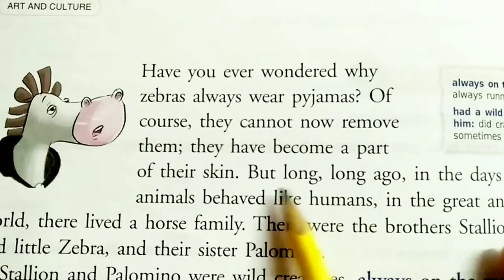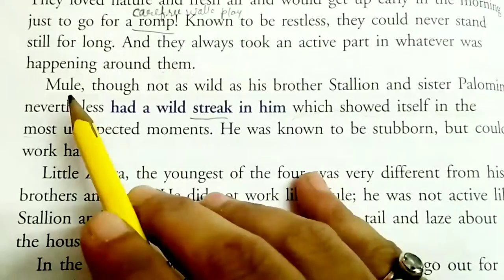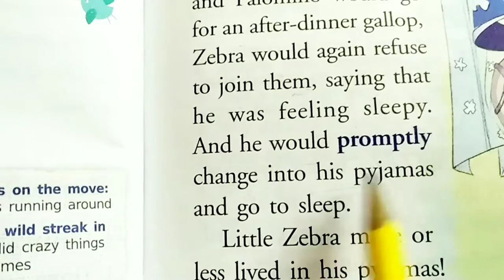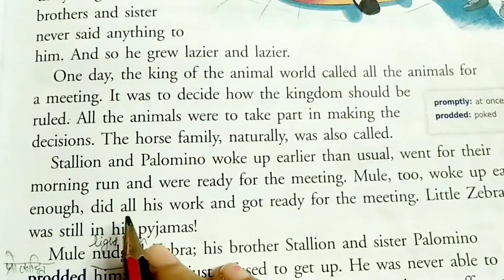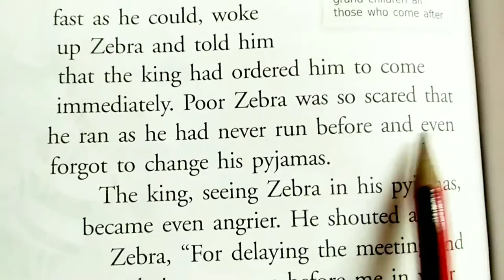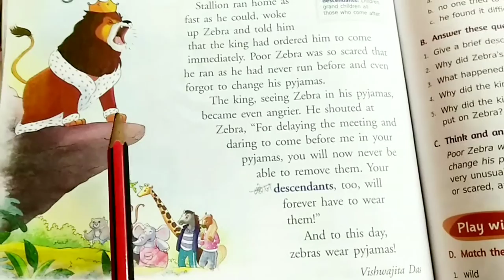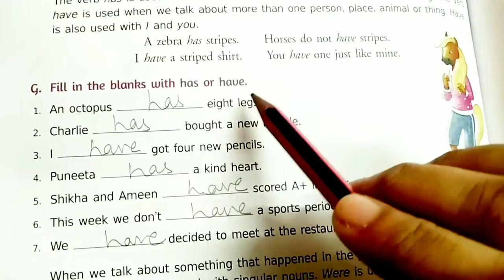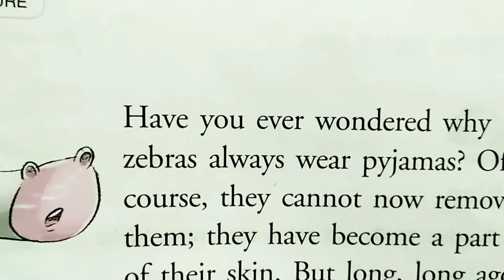The Zebra's Pyjamas, Class 3, Lesson-9 New gems eng read, explain in Hindi Ques Ans solved